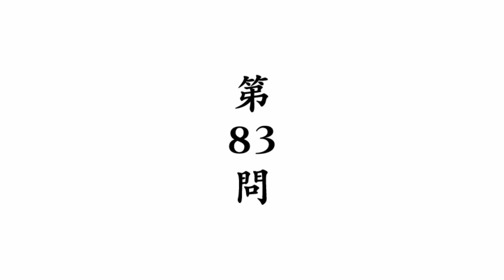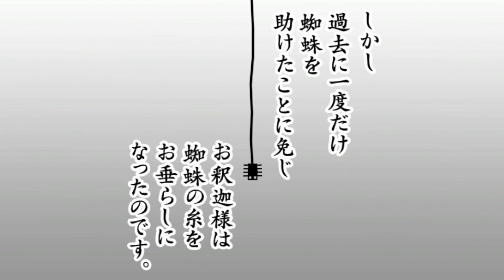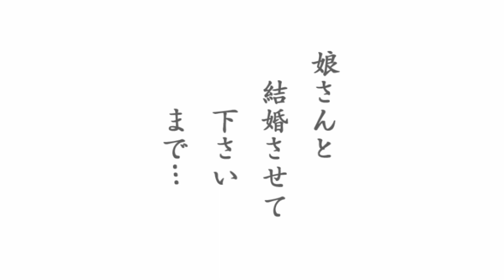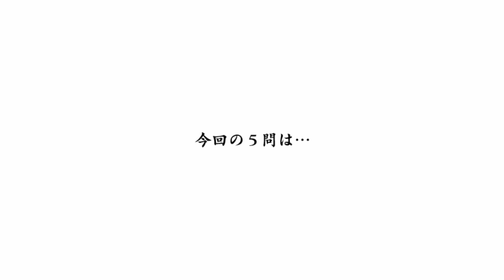これは空気読むとかじゃないわ【空気読み2】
振れ